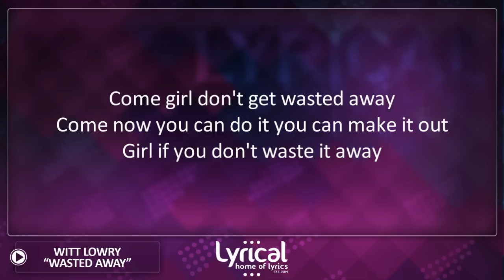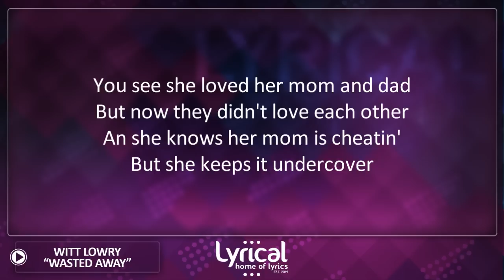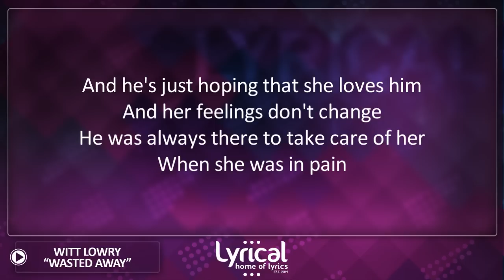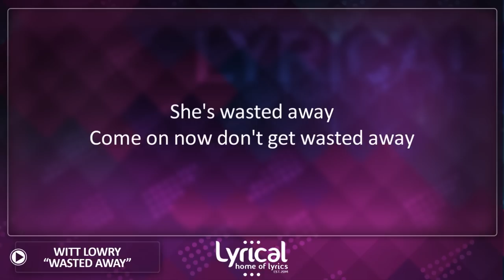Witt Lowry - Wasted Away Lyrics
Requested by "Zyzz Legacy" & "Tarek “Fox” Idk". I hope you enjoy!